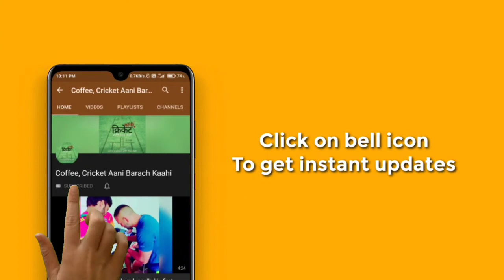Sanjay Manjrekar's prediction for India's Test series in England | IND v ENG | CCBK | Cricket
Sanjay Manjrekar tells us how technical issues may affect India's batters in England in this clip with English subtitles